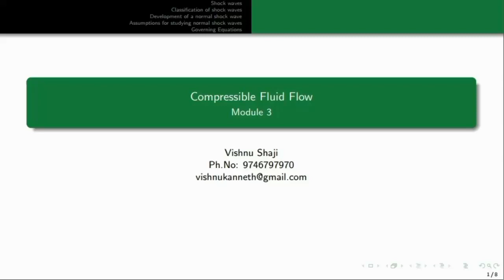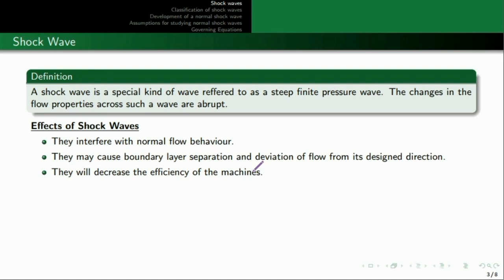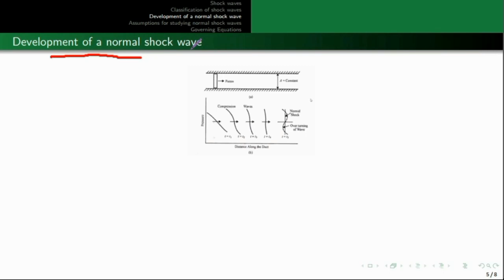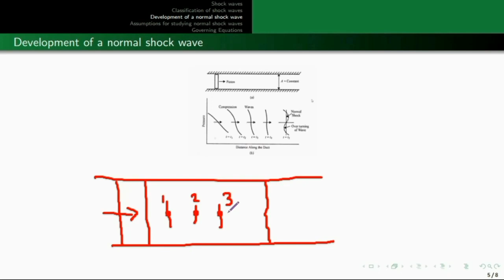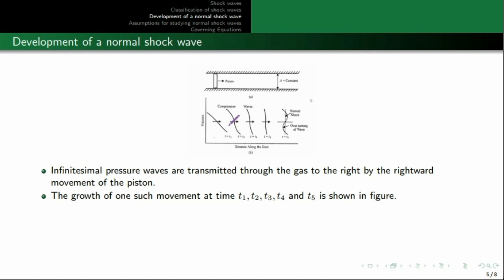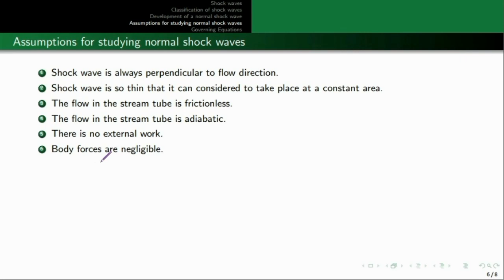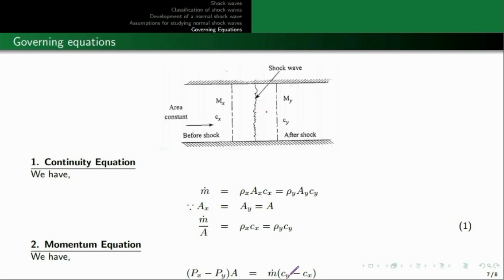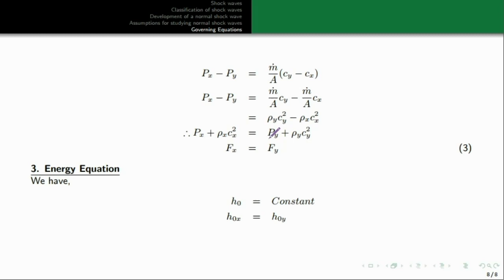KTU | COMPRESSIBLE FLUID FLOW | CFF | MODULE 3 | PART 1 | INTRODUCTION TO NORMAL SHOCK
This video includes the following portions related to Module 3 of KTU Compressible Fluid Flow.

1. Shock waves
2. Classification of shock waves
3. Development of a normal shock wave
4. Assumptions for studying normal shock waves
5. Governing Equations